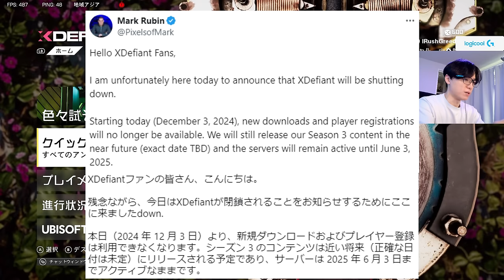【悲報】Xdefiantが半年でサ終決定してしまいました...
送付先
〒114-0012
〇〇〇〇宛
▼注意事項をご確認ください

【パートナー】
◆LEVEL∞｜RushモデルPC発売中！